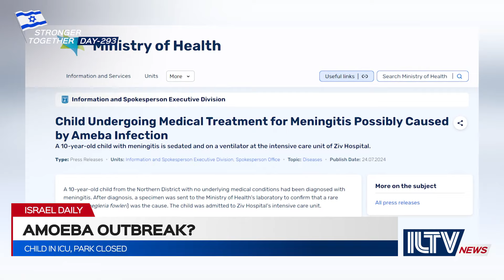10-Year-Old Boy Hospitalized From Brain-Eating Amoeba!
A 10-year-old boy is in critical condition after contracting a rare brain-eating amoeba at a water park in Tiberias.